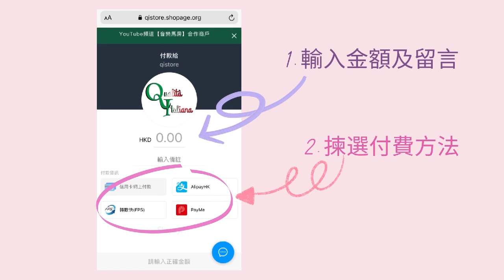【音樂馬房】音樂馬房擂台戰第10回(第四期)｜30/06/2022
課金支持：
轉數快：6366231
香港支付寶/Payme：55618003
信用咭：請掃描影片中的二維碼